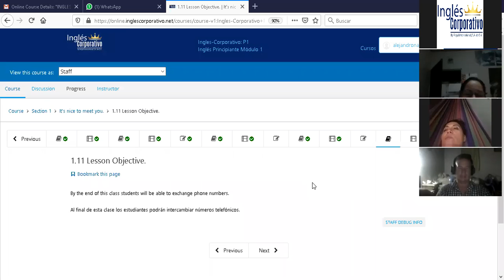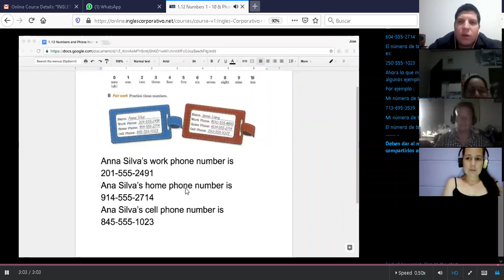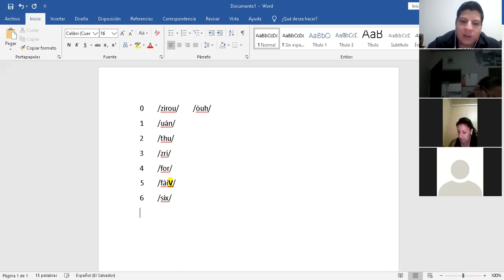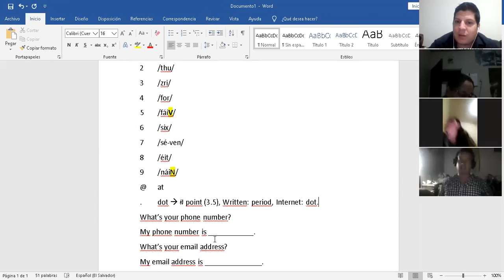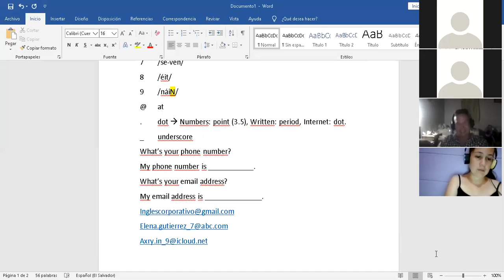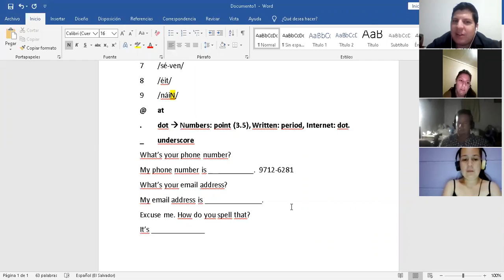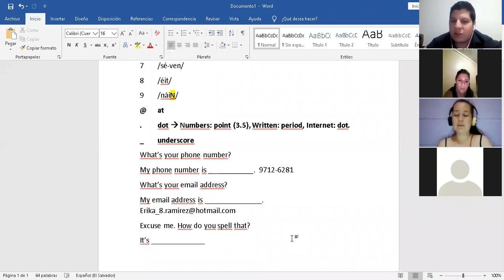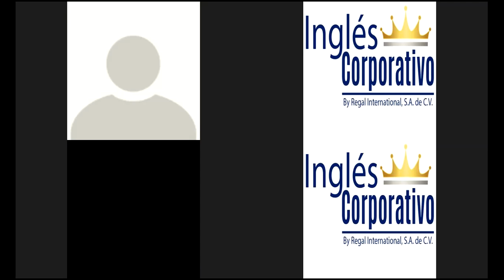Ingles Corporativo-P1-04-8-9-PM-07-06-20 Numbers 1-10 & phone numbers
P1-04-8-9-PM-07-06-20 Numbers 1-10 & phone numbers